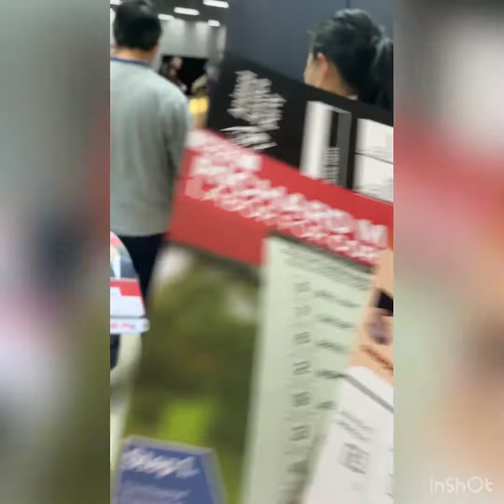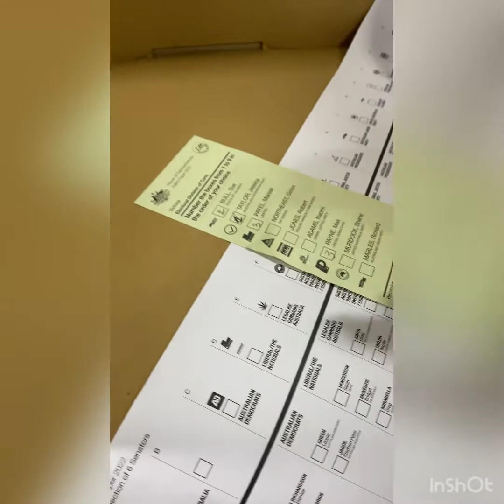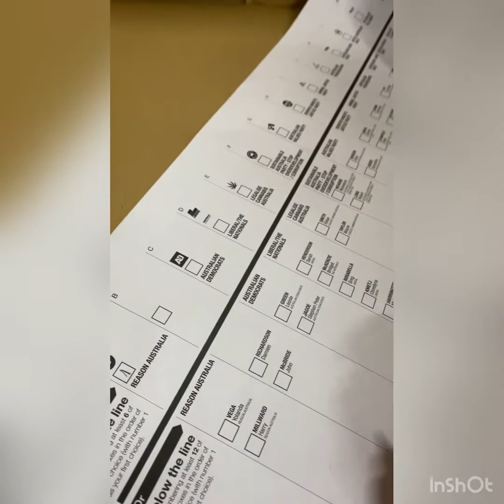Bầu cử Úc năm 2022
Hôm nay Long đi bầu cử ở Úc,mọi người xem video ủng hộ Long nhé